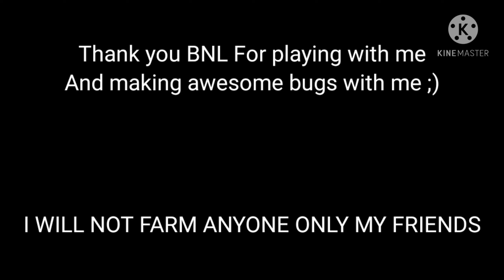Wormax io Bugs #2